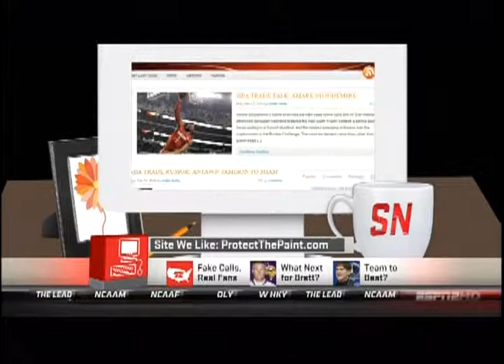PTP_SPORTS_NATION_PROMO.mov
Air date:February 14th, 2009
NBA Blog Protect the Paint featured on the ESPN's Sports Nation program "Sites We Like Segment."